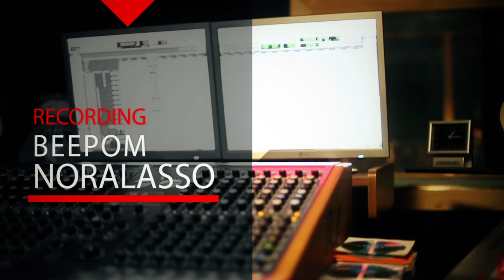NoraLasso и Кузьма Скрябин - Запись песни "Веером"